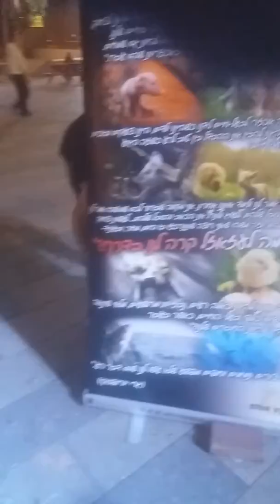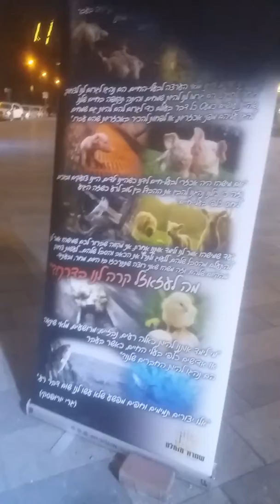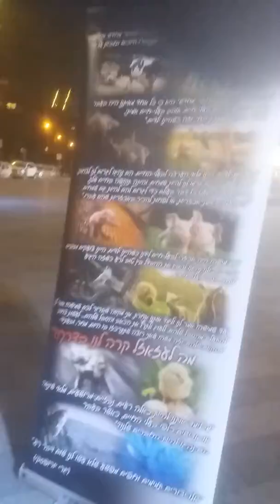Animal liberation front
Free animals